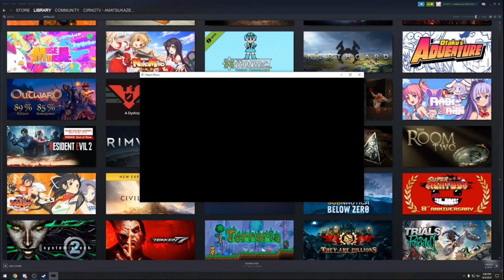Playlist Link / Cirno Plays Papers, Please